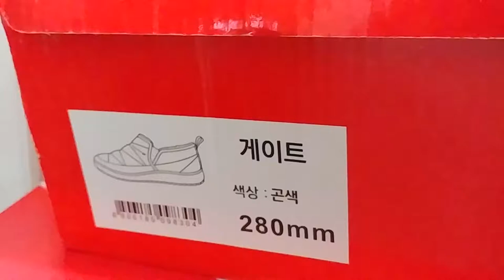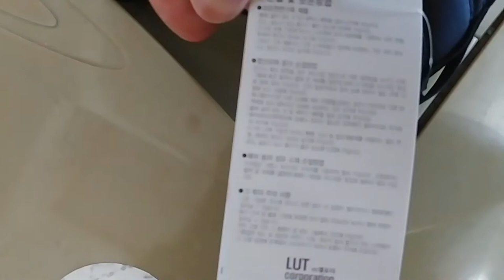20190103 WorldCup 게이트 280mm 곤색